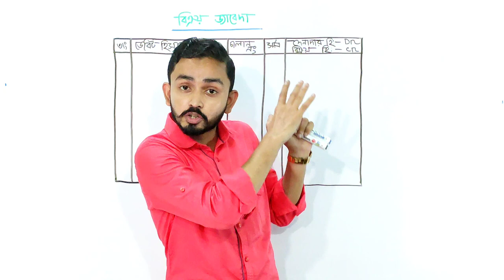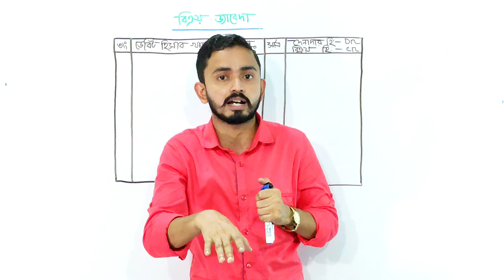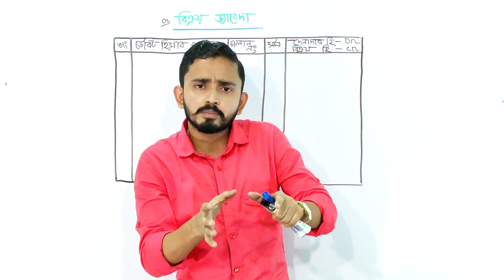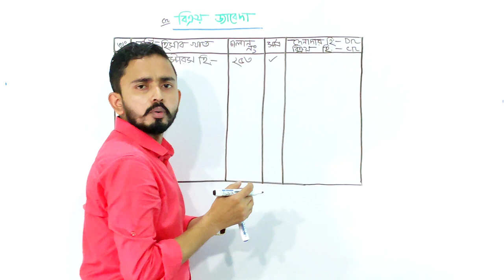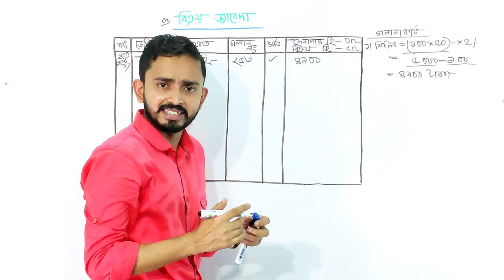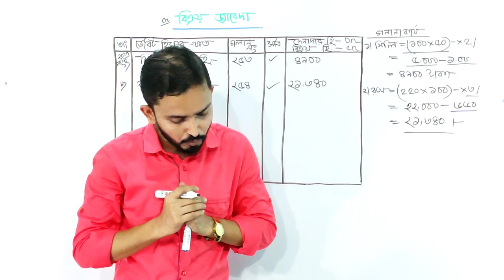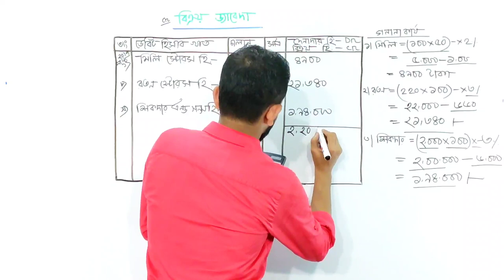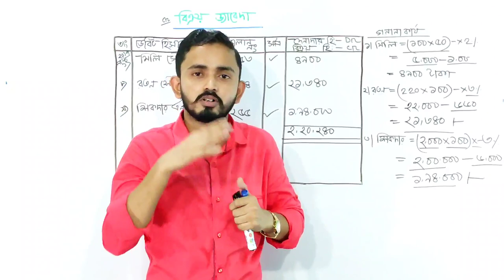Nine Ten Accounting Chapter 6 ( জাবেদা )- Part.04 || SSC Accounting || Class 9-10 Accounting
আজকের_আলোচনার_মূল বিষয়_হচ্ছে_জাবেদার_গুরুত্বপূর্ণ_বিষয়..

জাবেদা শব্দটি জার শব্দ থেকে উৎপত্তি হয়েছে।  জার শব্দের অর্থ দিন বা দিবস। জাবেদাকে হিসাবের প্রাথমিক বই বলে।
জাবেদা দুই প্রকার যেমন ১। বিশেষ জাবেদা ২। প্রকৃত জাবেদা
বিশেষ জাবেদা ছয়টি যেমনঃ ১। ক্রয় জাবেদাঃ ধারে পন্য করলে, ক্রয় জাবেদায় লিখতে হবে।
২। বিক্রয় জাবেদাঃ ধারে পন্য  বিক্রয় করলে, বিক্রয় জাবেদায় লিখতে হবে।
৩।ক্রয় ফেরত জাবেদাঃ ক্রয় করে ফেরত দিলে,  ক্রয় ফেরত জাবেদায় লিখতে হবে।
৪। বিক্রয় ফেরত জাবেদাঃ বিক্রয় করে ফেরত আসলে,  বিক্রয় ফেরত জাবেদায় লিখতে হবে।
৫। নগদ প্রাপ্তি জাবেদাঃ নগদে আসলে, নগদ প্রাপ্তি জাবেদায় লিখতে হবে।
৬। নগদ প্রদান জাবেদাঃ নগদে দিলে,  নগদ প্রদান জাবেদা লিখতে হবে।

বিশেষ জাবেদা পাঁচটি যেমনঃ ১। সংশোধনী জাবেদা ২। সমন্বয় জাবেদা ৩। সমাপনী জাবেদা ৪। প্রারম্ভিক জাবেদা ৫। সাধারণ জাবেদা
আনুষঙ্গিক খরচ কাকে বলেঃ পন্য ক্রয় এবং বিক্রয়ের সাথে যে অতিরিক্ত খরচ জড়িত থাকে, তাকে আনুষঙ্গিক খরচ বলে।

Tag;
This lesson is very important for these keywords: